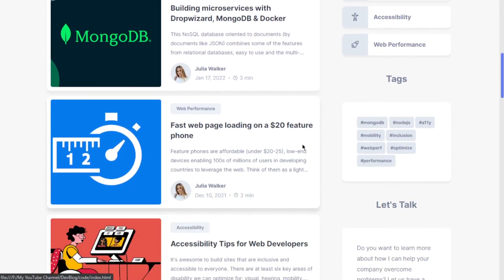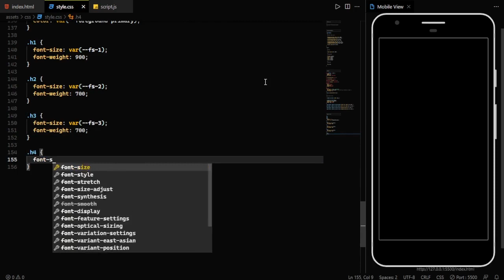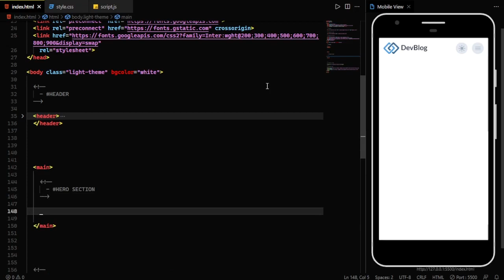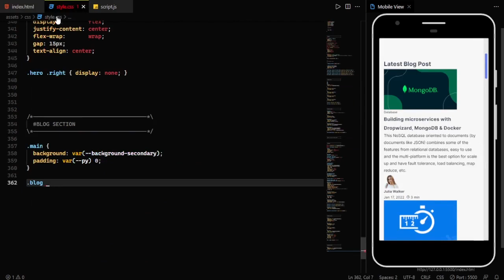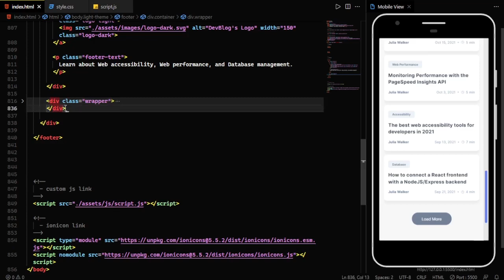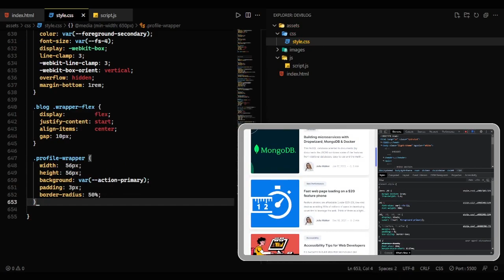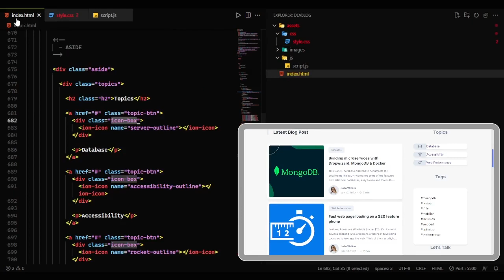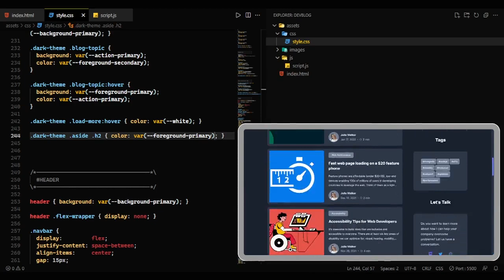Personal Blog Website using HTML CSS JS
How to make personal blog website using html css javascript

In this video, I will show you how to create (mobile-first responsive) personal blog website.

HI 👋
I'm Sadee(webdev)
In this channel I make videos about Complete Responsive website.

⏱️ Timestamps
0:00 - Demo
4:37 - File structure
5:03 - Html initial
5:47 - Css variables, reset & base style
10:40 - Header section
19:56 - Hero section
24:52 - Blog section
37:06 - Aside
40:26 - Footer
45:26 - Navbar javascript
47:14 - Media queries
1:08:49 - Light/Dark mode

- Bcalm x Purrple Cat - skyblue

- Bcalm x Purrple Cat - traveller

- Bcalm x Banks - rose fields

- Bcalm x Banks x Mondo Loops - pebbles

- Bcalm x Banks x Purrple Cat - daisy

- Bcalm x Purrple Cat - Hope

- Bcalm x Banks x No Spirit - your eyes

- Bcalm x cxlt. - traces